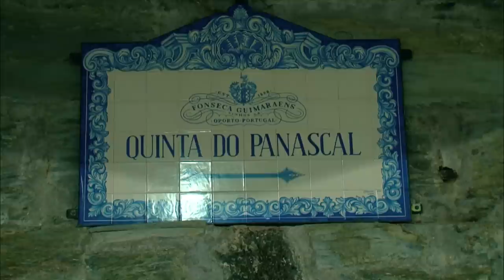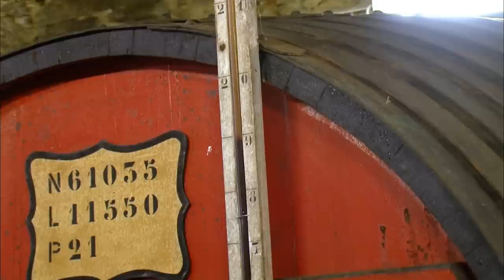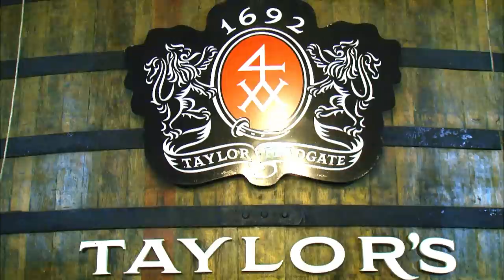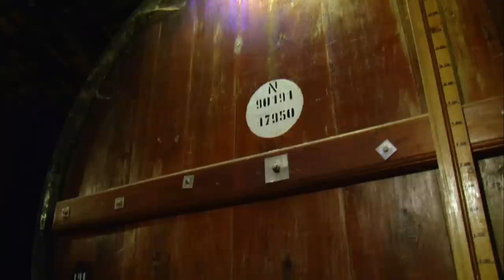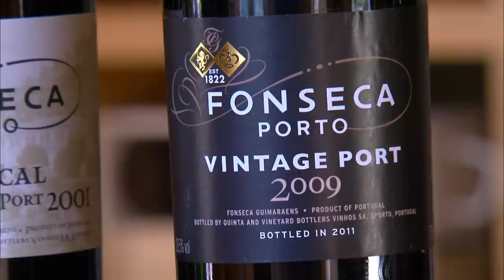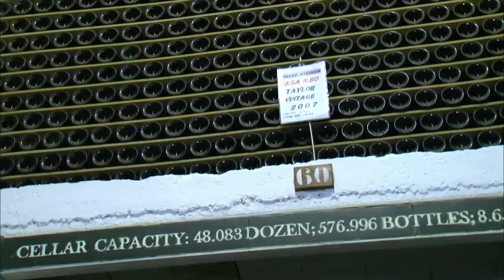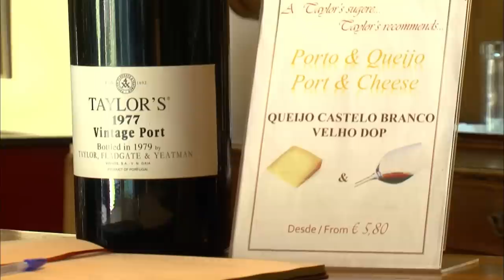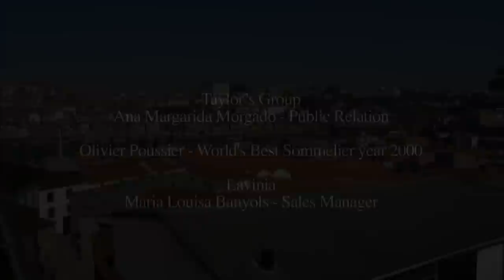The Timeless Elixir: Exploring the History of Port Wine | Documentary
Produced exclusively in the upper Douro Valley, 100 kilometers away from the city bearing its name, "Port" is an ancient wine with a history that traces back to antiquity. This iconic wine is the result of a long-standing tradition and a unique terroir. Discover the essence of Port, a true vinous treasure with enchanting aromas, which has traversed centuries to captivate palates around the world.

0:00 "The Timeless Elixir: Exploring the Fascinating History and Terroir of Port Wine in the Enchanting Douro Valley Documentary"
1:05 🍷 Porto is a fortified wine with a rich history, known for its ability to age well and the unique climate in Portugal.
5:26 🍷 The Douro Valley produces a variety of Port wines, including vintage, Tawny, and Ruby, which can be enjoyed with different food pairings.
11:27 🍇 The unique terroir of Croft in the Douro Valley is characterized by dry conditions, thin soil, and vertical schist rock formations, which require deep-rooted vines and terraced vineyards.
17:41 🍷 The vineyard is enthusiastic about eliminating the use of herbicides and producing organic Porto Vintage.
24:03 🍇 It is important to balance the quantity of grapes harvested with the capacity to make wine in the lagar.
31:22 🍷 The history and aging process of Porto wine.
38:10 🍷 The speaker discusses different types of Port wine, including Sauterne, Tawny, Porto Vintage, and Croft Pink.
43:32 🍷 Port wine is becoming increasingly popular worldwide, with Croft selling to various markets including South America, North America, Europe, and the UK.